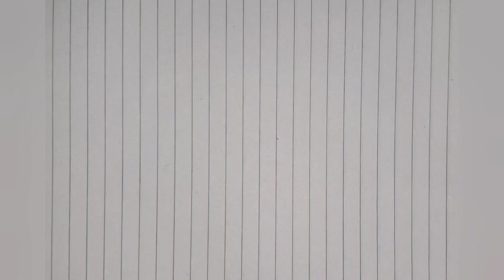تعلم رسم لابتوب 💻 (حاسوب) بالخطوات بشكل سهل / How to draw a laptop easily, step by step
تعلم رسم جهاز حاسوب لابتوب خطوة بخطوة بشكل سهل وبسيط، رسم لابتوب بالخطوات.

How to draw a laptop easily with steps for beginners, easy and simple drawing